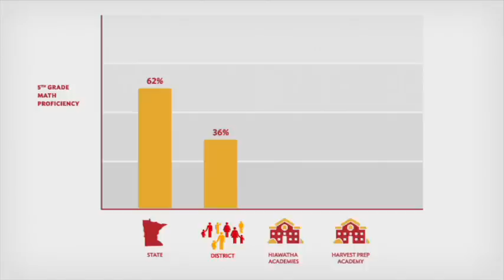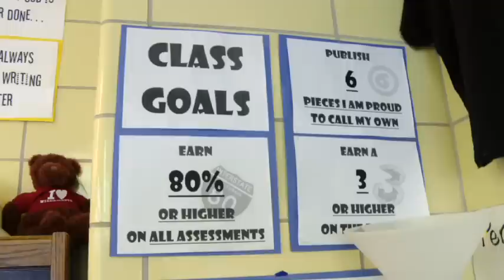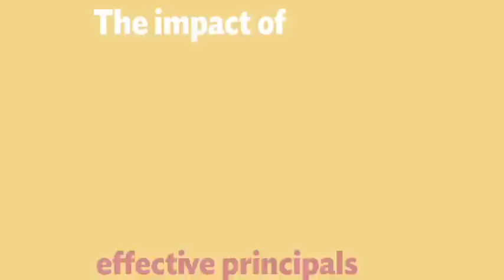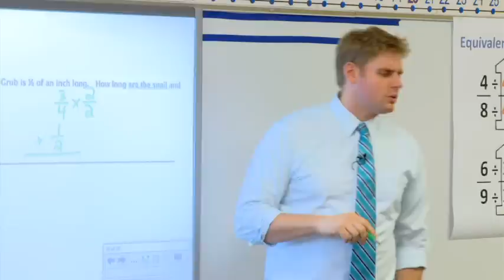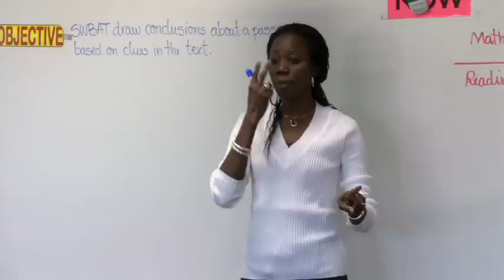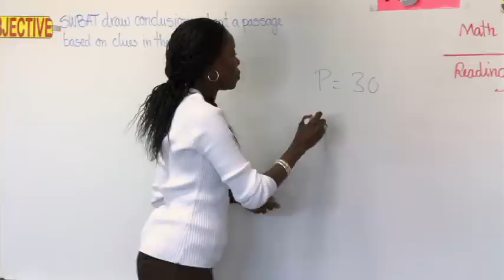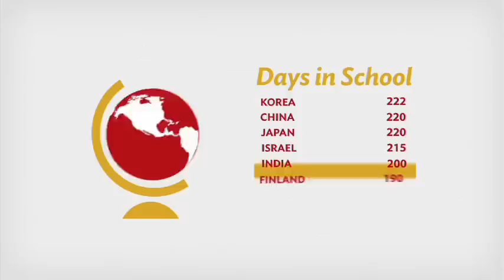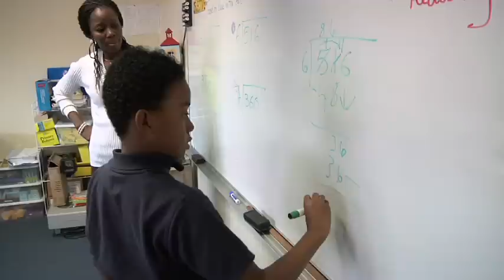RESET in Action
There are schools, locally and nationally, where every student is on track for
success. Using the 5 RESET strategies, they ensure all of their students make
strong academic progress each year.